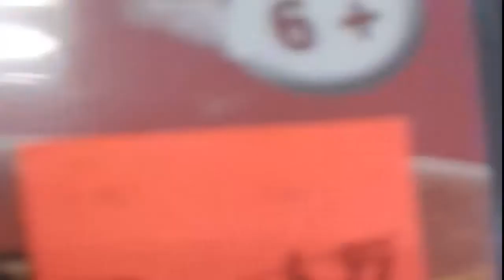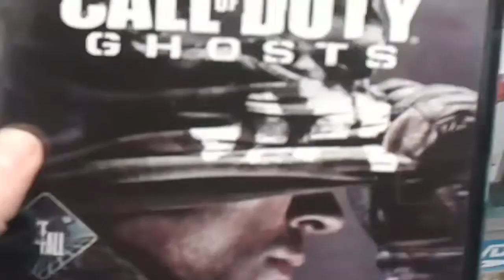Let's Not Play: Intertoys shopping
This week, we went to the toy store